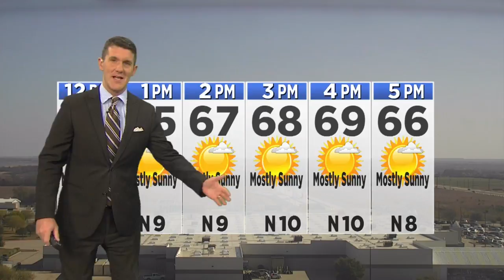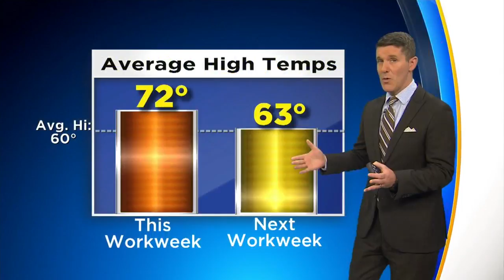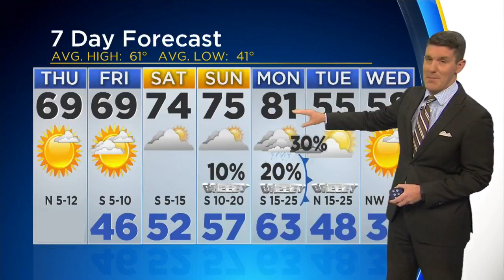Thursday Afternoon Weather Update With Jeff Jamison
The mild weather trend continues in North Texas, but a cold front is coming early next week.